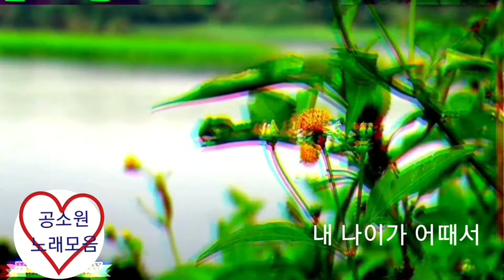공짜. 추억으로 가는 당신 ♡ 가수 공소원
공짜   00:00
하이난 사랑   03:25
봉선화 연정   06:48
미운사랑   09:33
바램   13:20
진또배기   17:58
감사합니다  땡큐   21:16
내 나이가 어때서   24:04
파도  27:20
신사랑 고개   31:35
아라리   34:50
추억으로 가는 당신   40:12